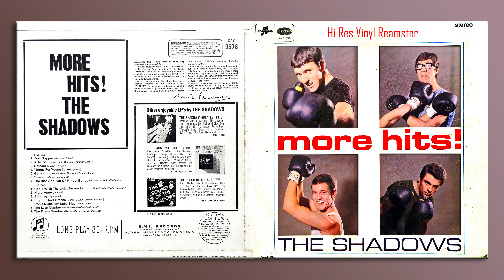The Shadows - Atlantis - HiRes Vinyl Remaster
From: More Hits!, 1965.
(Track #2).

Audio Restoration and  Remastered from Original analogue Vinyl Recording.

MM Phono Cartridge Direct Analogue to Digital RIAA conversion using RME ADI 2/4 SE ADC.

Here is a Link for My Best and favorites Hi Res Vinyl Remasters: